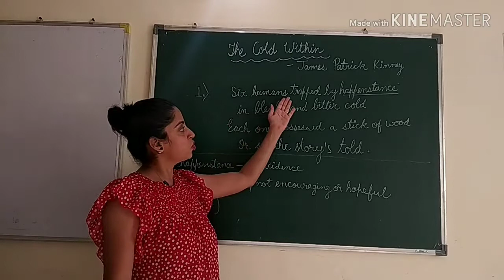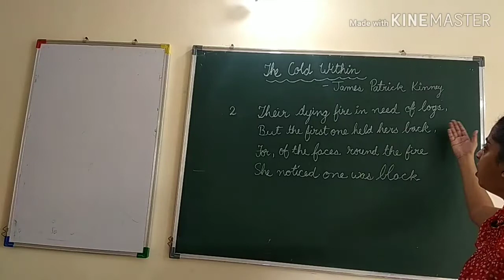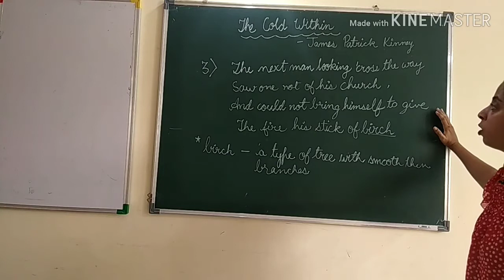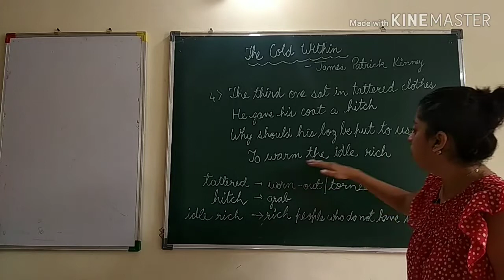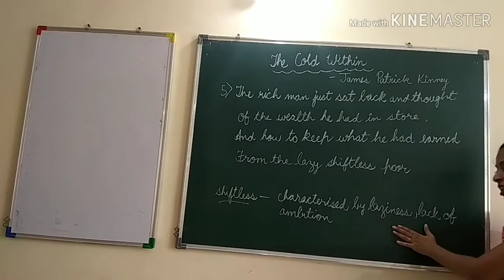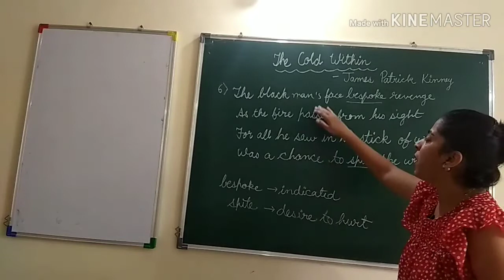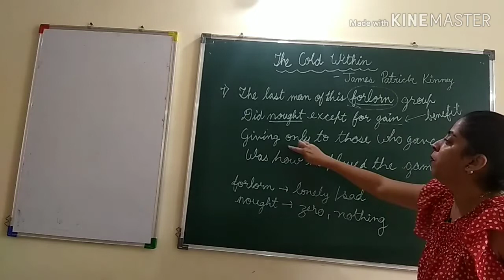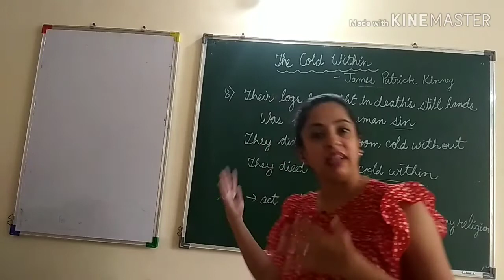The Cold Within |Treasure Trove ICSE 9-10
Detailed explanation of the poem with word meanings
The Cold Within - ICSE class 10th Poems